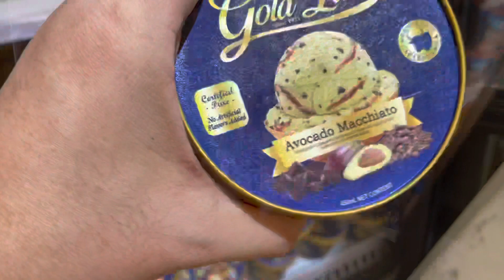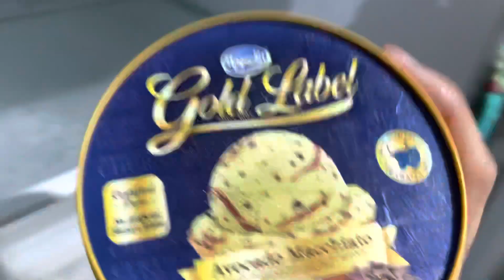Teh Tarik Milk Tea + Avocado and Macchiato Magnolia Ice Cream